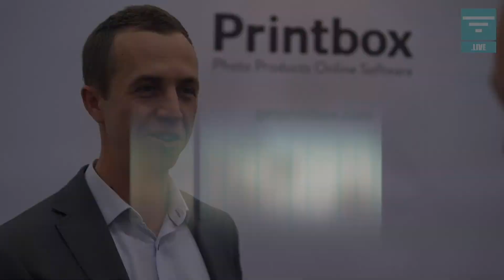Successful PRINTING United for Printbox · Michał Czaicki · CEO · Printbox, Poland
At PRINTING United 2019 INKISH broadcasted LIVE from various booths Friday 25th. It's always a challenge, but likely more a problem to be so successful that all leaflets and marketing materials were gone. We got a chance to talk to CEO Michał Czaicki from Printbox from the booth and here is the interview from what seems to be both a successful company appreciating a very successful tradeshow.